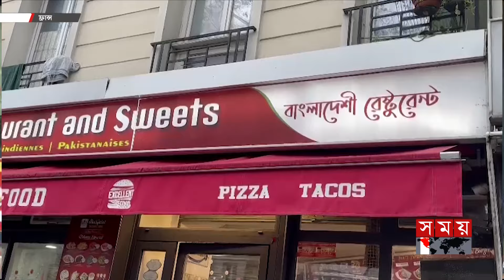ফ্রান্সে কেমন চলছে শেষ দিকের ইফতার বেচাকেনা? | বিশ্বজুড়ে ইফতার আয়োজন | Iftar in France | Ramadan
Somoy TV: t.ly/Se1z
Somoy TV Bulletin: t.ly/iqIq
Somoy Entertainment: t.ly/3dWC
Somoy Sports: t.ly/iASp
SOMOY TV ISLAMIC: t.ly/zU6a

Somoynews.tv: t.ly/Y7ab
খেলার সময়: t.ly/xJ5H
সময়ের গল্প: t.ly/EW3M
এ সময়ের বাণিজ্য : t.ly/m3ir

Groups:
Somoy TV (Official)✅: t.ly/ajiO
Somoy Entertainment✅: t.ly/8CLh
Somoy Business✅: t.ly/4xaJ